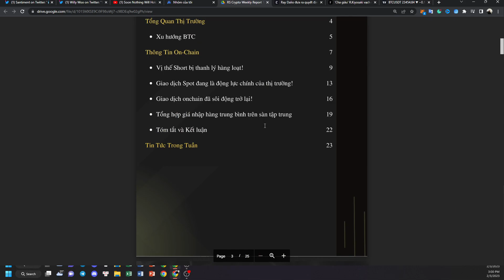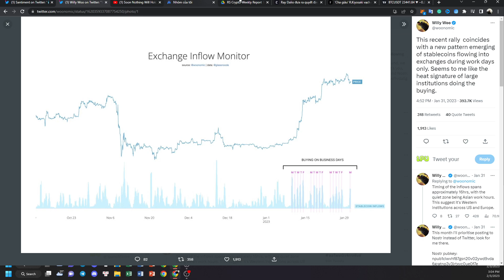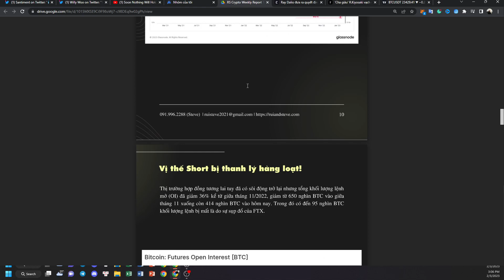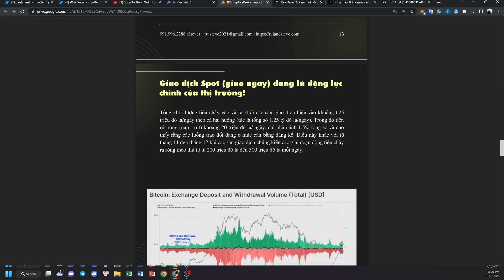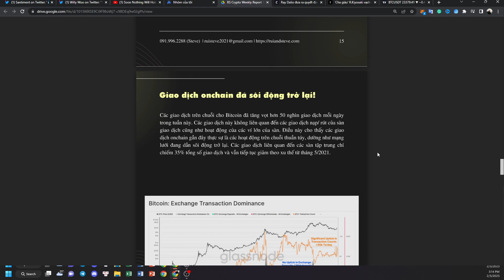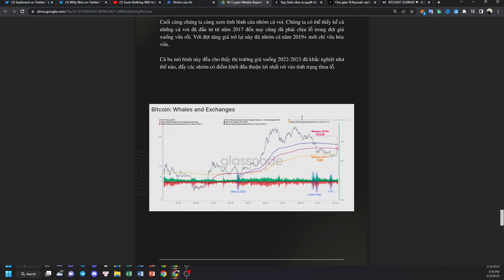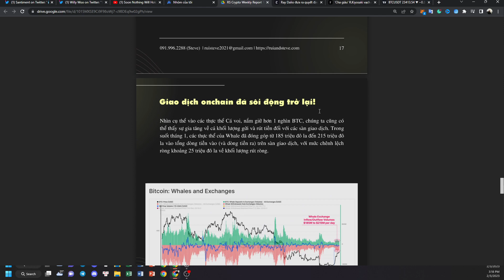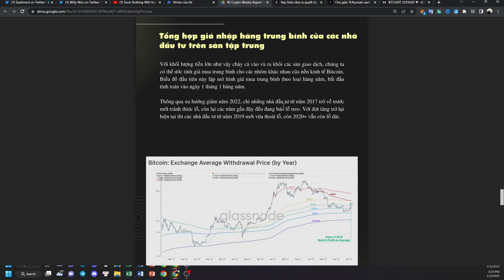Động lực nào khiến Bitcoin tăng ~50% trong tháng 1! Liệu nó có bền vững hay không ?